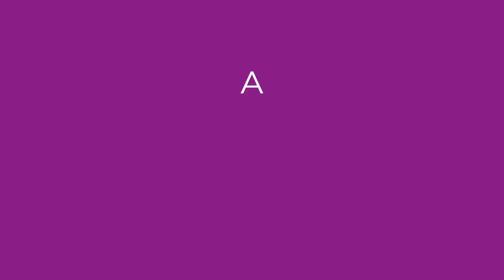Diós szilvás töltött alma vaniliafürdőben-karàcsonyi desszert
Hozzávalók 4-6 személyre:
12 db közepes alma
300 g szilvalekvár-kemény
150 g dió
70 g zabpehely
3-4 ek baracklekvár
1 bio citrom hélya
Só, fahéj
700 g növényi tej
1 csomag vaniliás puddingpor
2 ek kókuszvirágcukor

Sütési idő: 180 fok 20 perc-almától függ
100 g kókusztejszín